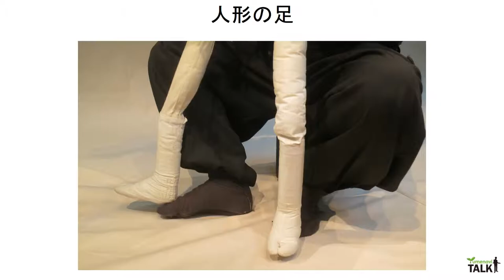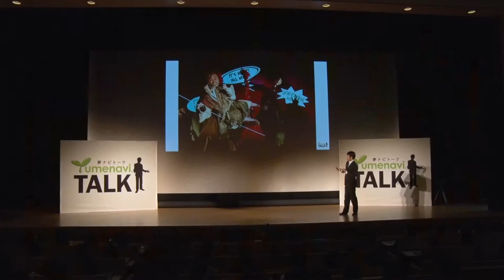世界で評価される伝統芸能―車人形のわざ／帝京大学 細田 明宏 先生【夢ナビTALK】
細田 明宏 先生のプレゼンテーションに興味を持ったら以下をチェック！
★細田 明宏 先生の800字講義一覧
【ユネスコの無形文化遺産、日本が誇る「文楽」の魅力に迫る】